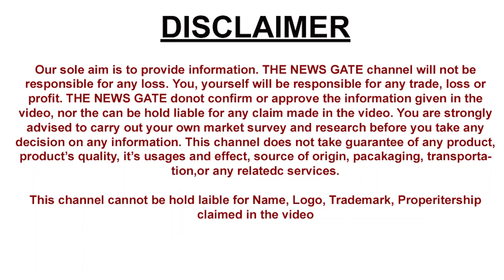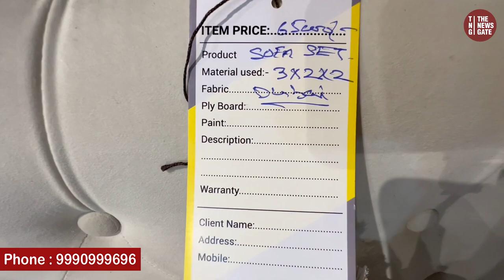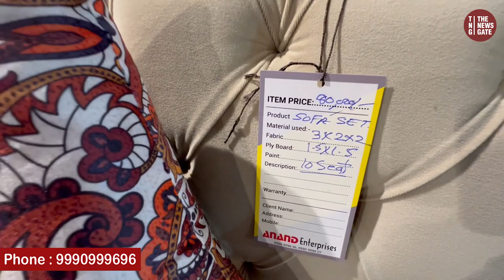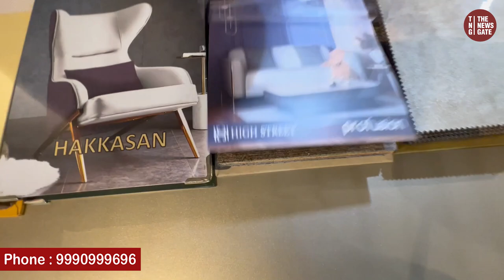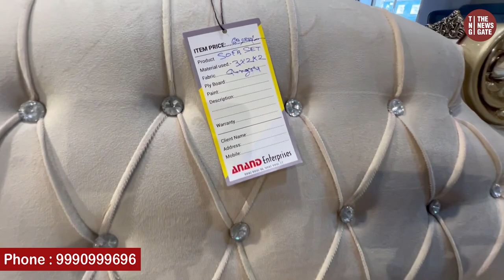DUBAI RAJASTHANI STYLE FURNITURE FACTORY MADE SOFA BED FOR ALL POCKET SIZE ALL INDIA DELIVERY ROYALE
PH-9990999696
Factory Addess
Anand Enterprises
B-22 Tekchand Colony
Near Water Plant Balaji Dharam Kanta
Nilothi
Chander Vihar
New Delhi

floorings , pvc panels .
lavishvillas
lavishhomes